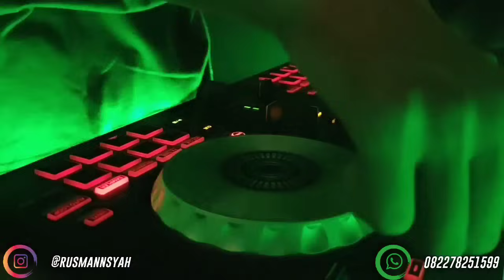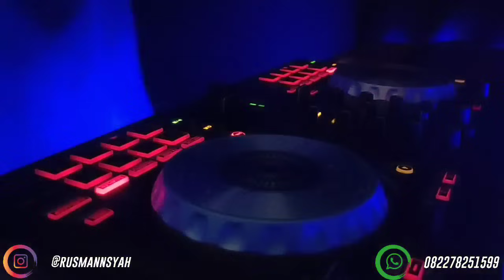DUGEM TERBARU 🎼 DJ DIMANA PERASAANMU • CAMELIA & SUDAH TAK CINTA [ DJ Rusman™ ] 2022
Open Request ❗

( Tidak Gratis )